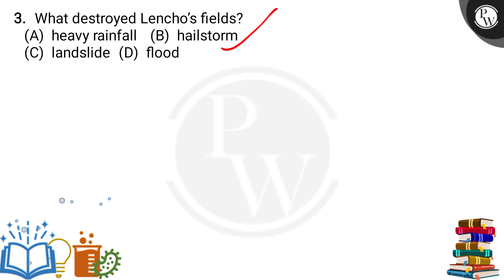The poet says, &ldquo;Of a day I had rued&rdquo;. What is the meaning of &ldquo;rued&rdquo;?....